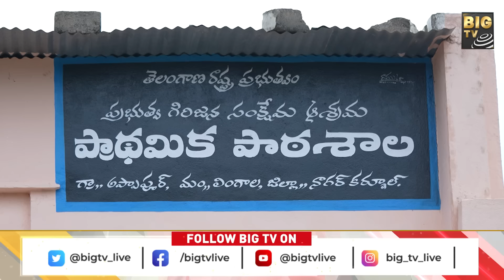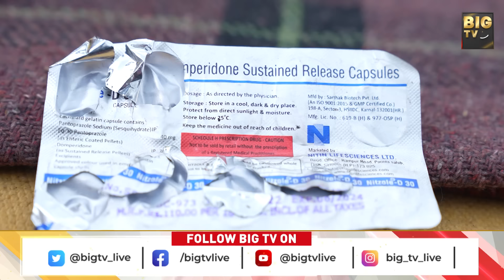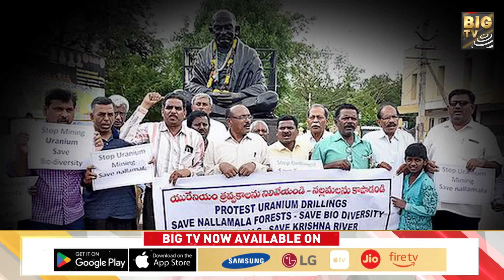Telangana Forest Tribal Problems | గూడెంలపై గన్ పాయింట్ | BIG TV Janatha Garage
Telangana Forest Tribal Problems | గూడెంలపై గన్ పాయింట్ | BIG TV Janatha Garage | @BigTvLive Telugu News Channel

BIG TV Janatha Garage program invites you to join us for the best Telugu debates, inspirational stories, and lively discussions. Watch our social debate and social talk show where you can get to know about the lifestyle of famous personalities.